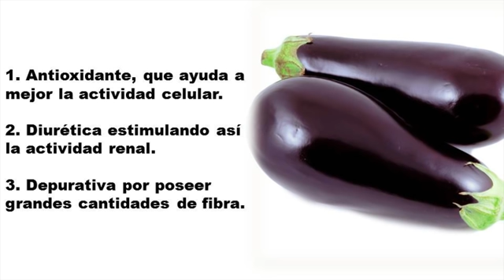Para Que Sirve La Berenjena - Propiedades, Beneficios Y Contraindicaciones De La Berenjena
¡TE INVITO!!...

Ponte comodo, toma nota y Comenzamos!!

La berenjena posee tres propiedades:

1. Antioxidante, que ayuda a mejor la actividad celular.

2. Diurética estimulando así la actividad renal.

3. Depurativa por poseer grandes cantidades de fibra.

Además la berenjena contiene vitamina A, B1, B2, C y E, siendo muy rica en minerales como el potasio, calcio, magnesio, hierro y fósforo, además de algunos otros componentes como el ácido fólico, fibra y carbohidratos.

La berenjena y sus beneficios:

Además de su sabor, su textura y sus innumerables usos culinarios… la berenjena nos brinda una larga lista de beneficios para la salud. Entre los principales beneficios se sitúa la propiedad desintoxicante que tiene, ya que nos ayuda a eliminar todas las toxinas de nuestro cuerpo gracias al potasio.

Además, la berenjena se recomienda porque:

Su contenido en Vitamina A nos protege la piel y favorece el retraso de signos de envejecimiento. Su contenido en Vitamina C nos ayuda en la cicatrización y refuerza el sistema inmunitario protegiéndonos de resfriados, entre otros.

La piel de la berenjena tiene beneficios para la salud, principalmente por los fitonutrientes que residen en la piel y la convierten en un antioxidante natural perfecto.

¿Beneficios de la berenjena para adelgazar?

La berenjena, entre todos sus tipos (bien sea blanca, negra, morada roja o amarilla) tiene una composición química rica en folatos, potasio, calcio… y sus propiedades desicantes se han convertido en uno de los mejores aliados del ser humano a la hora de perder peso.

El consumo de berenjena ayuda a eliminar las toxinas y los líquidos que se retienen en el organismo, esto hará que nos depuremos poco a poco.

Su contenido de agua estimula la actividad renal de nuestro organismo, por lo que se convierte en un alimento diurético.

La berenjena se utiliza en las dietas porque es un alimento saciante, ya que el 92% de su composición es agua y al tomar berenjena tendremos la sensación de no poder comer más por sentirnos “llenos”.

Su contenido de fibra ayuda a regular el sistema y tráfico gastrointestinal, lo que hace que se haya convertido en un alimento depurativo.

Y, su contenido en celulosa lo hace un laxante natural.

Una de las formas de tomar la berenjena para perder peso es haciendo zumos de berenjena, así iremos acostumbrando a nuestro cuerpo a este vegetal.

Posee muy pocas calorías (17 calorías por cada 100 gramos) por su elevado contenido de agua, por lo que es un vegetal ideal para incluir en cualquier dieta para bajar o controlar el peso.

Además el tomar medio litro de agua de berenjena por día, durante una semana, disminuye el colesterol?

Modo de empleo:

Parte una berenjena en trocitos y deja en remojo toda la noche y al día siguiente tomas en ayunas. Hazlo así durante la semana.

Términos Relacionados:

"para que sirve la berenjena"
"usos de la berenjena"
"berenjena usos medicinales"
"berenjena propiedades medicinales"
"usos medicinales de la berenjena"
"beneficios de la berenjena"
"propiedades de la berenjena"
"propiedades curativas de la berenjena"
"propiedades medicinales de la berenjena"
"contraindicaciones de la berenjena"
"beneficios de la berenjena para bajar el colesterol"
"beneficios de la berenjena para la diabetes"
"beneficios y contraindicaciones de la berenjena"
"berenjena cimarrona propiedades medicinales"
"berenjena propiedades curativas"
"berenjena y sus propiedades medicinales"
"contraindicaciones de la berenjena con limon"
"contraindicaciones de la berenjena en el embarazo"
"contraindicaciones de la berenjena en la lactancia"
"contraindicaciones de la berenjena para la salud"
"contraindicaciones del consumo de la berenjena"
"contraindicaciones sobre la berenjena"
"cuales son las contraindicaciones de la berenjena"
"indicaciones y contraindicaciones de la berenjena"
"propiedades curativas d la berenjena"
"propiedades curativas de la berenjena morada"
"propiedades curativas de la berenjena roja"
"propiedades curativas del la berenjena"
"propiedades de la berenjena para el colesterol"
"propiedades de la berenjena para la salud"
"propiedades de la berenjena para perder peso"
"propiedades medicinales de la berenjena morada"
"usos culinarios de la berenjena"
"usos curativos de la berenjena"
"usos de la berenjena en la cocina"
"usos de la berenjena morada"
"usos de la berenjena para adelgazar"